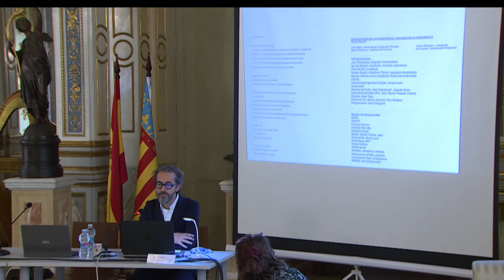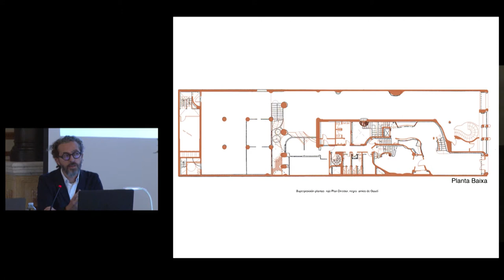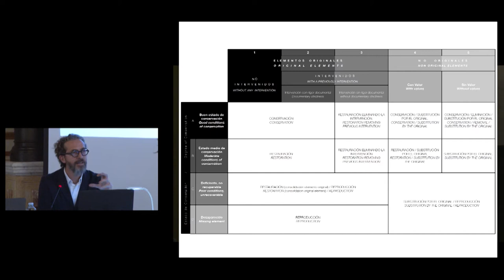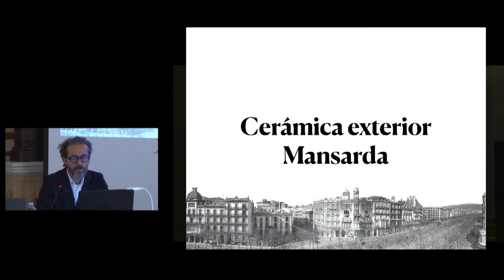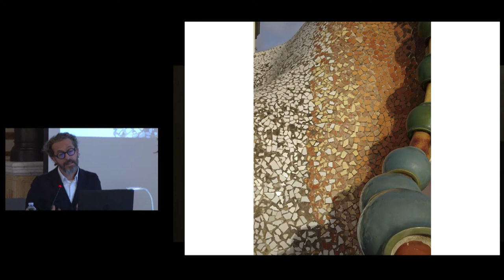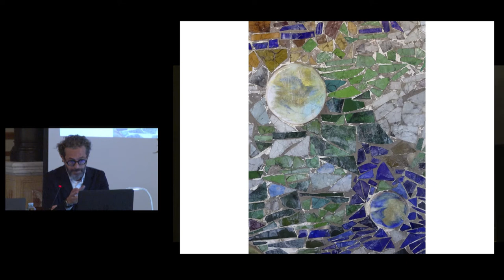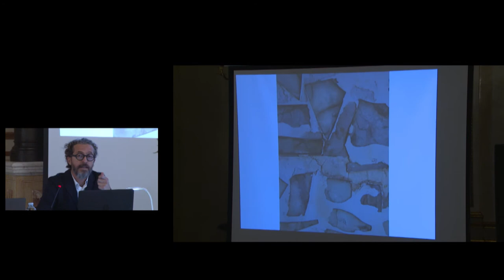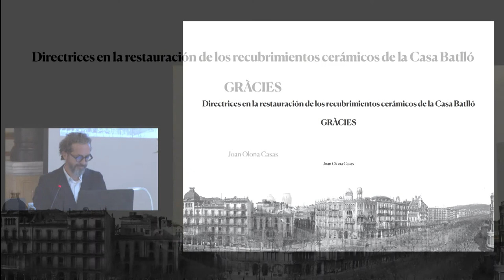Directrices en la restauración de los recubrimientos cerámicos de la Casa Batlló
La creatividad del reciclaje. Seminario sobre las condiciones de protección y restauración del trencadís y de la cerámica aplicada a la arquitectura en Valencia, celebrado entre el 26 y 27 de octubre de 2020.
Intervención a cargo de Joan Olona,  arquitecto técnico, miembro del equipo de restauración de la Casa Batlló. Proyecto compuesto por: Xavier Villanueva, Arquitecto; Ignasi Villanueva, Ingeniero de Caminos; Mireia Bosch, Arquitecta Técnica y Joan Olona, Arquitecto Técnico